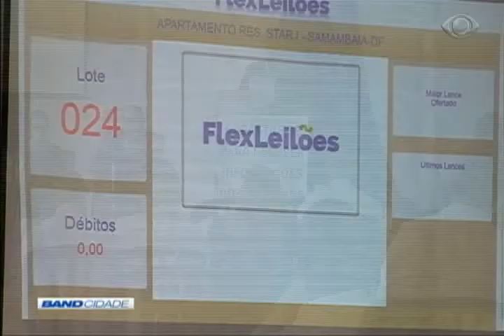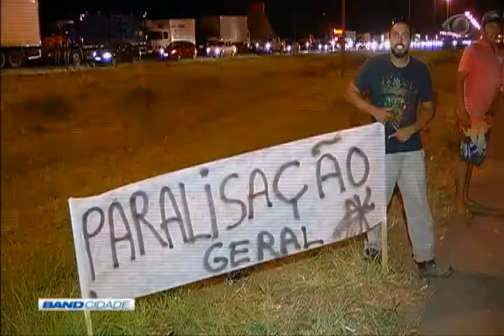Band Cidade 2ª Edição 25/05/2018 Bloco 1